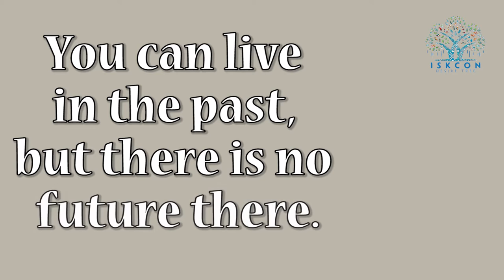The future is in the future, not the past - Wisdom on Wisdom 3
You can live in the past, but there is no future in it. —  Kalman Packouz